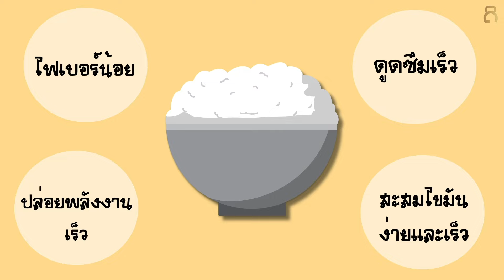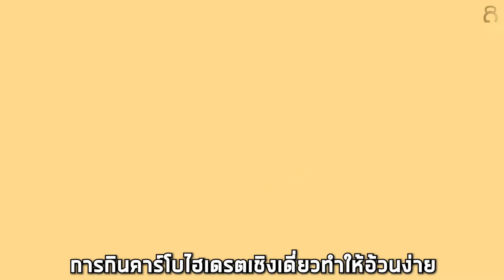วิธีกินแป้งให้ลีน ไม่อดข้าวก็ลีนได้ เหมาะสำหรับคนอยากลีน ต้องดู !! | FITDESIGN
วิธีกินแป้งให้ลีน ไม่อดข้าวก็ลีนได้ เหมาะสำหรับคนอยากลีน

สำหรับคนที่อยากลดน้ำหนัก หรือ ลีน เพื่อทำให้ร่างกายดูสวยงาม จะมีความคิดว่า เราไม่ควรทานแป้ง
เพราะ มันจะทำให้เราอ้วน 🥺

ต้องบอกเลยว่า ถ้าคุณกำลังอดแป้งอยู่ บอกเลยว่า คุณไม่สามารถลดน้ำหนัก ลดความอ้วนได้ ❗️

เพราะฉะนั้น ไปดูกันดีกว่าว่า เราจะต้องกินแป้งยังไงให้ลีน

สามารถติดตามฮัททางช่องทางต่างๆตามนี้ได้เลยนะครับ

🆔LINE: @fitdesignfitness